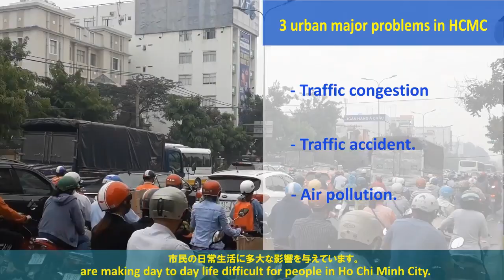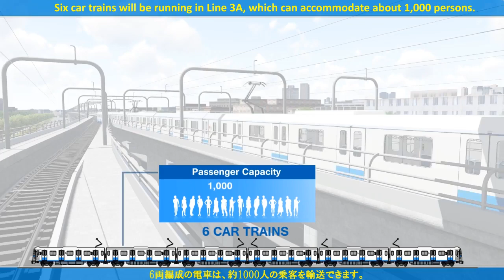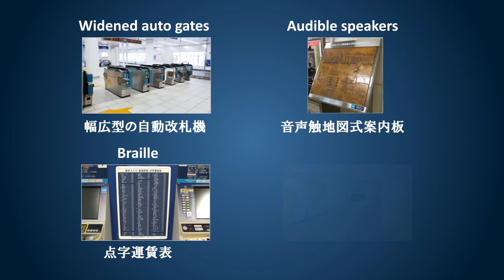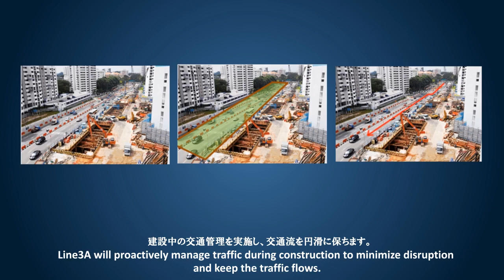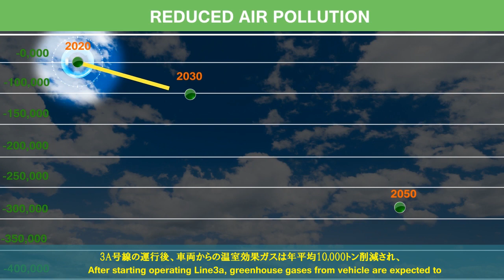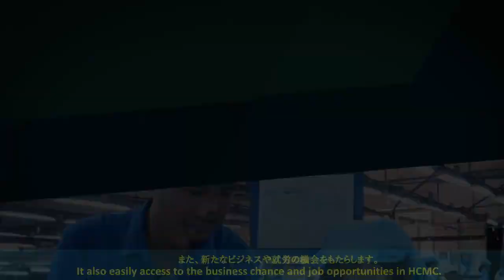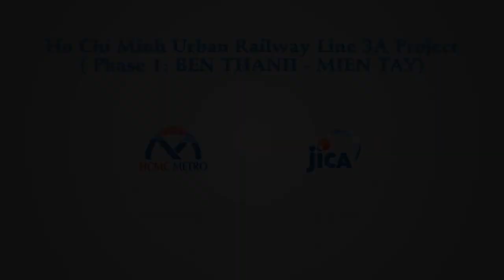Quy Hoạch Tuyến Metro Hồ Chí Minh | Metro số 1 2 3 4 5 6 7 8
Để giải quyết căn bản vấn đề ách tắc giao thông, Thủ tướng Chính phủ đã có Quyết định số 568/QĐ-TTg ngày 08 tháng 4 năm 2013 về phê duyệt điều chỉnh Quy hoạch phát triển giao thông vận tải thành phố Hồ Chí Minh đến năm 2020 và tầm nhìn sau năm 2020, theo đó:

a) Đường sắt đô thị:

Xây dựng 08 tuyến xuyên tâm và vành khuyên nối các trung tâm chính của thành phố, chủ yếu đi ngầm trong nội đô, bao gồm:

- Tuyến số 1: Bến Thành - Suối Tiên, chiều dài khoảng 19,7 km; nghiên cứu kéo dài tới thành phố Biên Hòa - tỉnh Đồng Nai và tỉnh Bình Dương như sau:

+ Kéo dài đến thành phố Biên Hòa - tỉnh Đồng Nai: Từ ga Suối Tiên, đi dọc theo quốc lộ 1 đến ngã 3 Chợ Sặt, thành phố Biên Hòa;

+ Kéo dài đến Bình Dương: Từ ga Suối Tiên - Mỹ Phước - Tân Vạn - Đường XT1 - ga trung tâm (Khu liên hợp Công nghiệp - Đô thị - Dịch vụ Bình Dương).

- Tuyến số 2: Đô thị Tây Bắc (huyện Củ Chi) - quốc lộ 22 - Bến xe Tây Ninh - Trường Chinh - (nhánh vào Depot Tham Lương) - Cách Mạng Tháng Tám - Phạm Hồng Thái - Lê Lai - Bến Thành - Thủ Thiêm, chiều dài khoảng 48,0 km;

- Tuyến số 3a: Bến Thành - Phạm Ngũ Lão - Ngã 6 Cộng Hòa - Hùng Vương - Hồng Bàng - Kinh Dương Vương - Depot Tân Kiên - ga Tân Kiên, chiều dài khoảng 19,8 km. Nghiên cứu kéo dài tuyến số 3a kết nối thành phố Tân An (tỉnh Long An) từ ga Hưng Nhơn đi dọc theo quốc lộ 1;

- Tuyến số 3b: Ngã 6 Cộng Hòa - Nguyễn Thị Minh Khai - Xô Viết Nghệ Tĩnh - quốc lộ 13 - Hiệp Bình Phước, chiều dài khoảng 12,1 km. Nghiên cứu kết nối với thị xã Thủ Dầu Một (tỉnh Bình Dương) từ ga Hiệp Bình và đi dọc quốc lộ 13, kết nối với tuyến đường sắt đô thị số 1 của tỉnh Bình Dương;

- Tuyến số 4: Thạnh Xuân - Hà Huy Giáp - Nguyễn Oanh - Nguyễn Kiệm - Phan Đình Phùng - Hai Bà Trung - Bến Thành - Nguyễn Thái Học -Tôn Đản - Nguyễn Hữu Thọ - Khu đô thị Hiệp Phước, chiều dài khoảng 36,2 km;

- Tuyến số 4b: Ga Công viên Gia Định (tuyến số 4) - Nguyễn Thái Sơn - Hồng Hà - Cảng hàng không quốc tế Tân Sơn Nhất - Trường Sơn - Công viên Hoàng Văn Thụ - Ga Lăng Cha Cả (tuyến số 5), chiều dài khoảng 5,2 km;

- Tuyến số 5: Bến xe cần Giuộc mới - quốc lộ 50 - Tùng Thiện Vương - Phù Đổng Thiên Vương - Lý Thường Kiệt - Hoàng Văn Thụ - Phan Đăng Lưu - Bạch Đằng - Điện Biên Phủ - cầu Sài Gòn, chiều dài khoảng 26,0 km;

- Tuyến số 6: Bà Quẹo - Âu Cơ - Lũy Bán Bích - Tân Hòa Đông - Vòng xoay Phú Lâm, chiều dài khoảng 5,6 km.

Quy hoạch xây dựng 07 Depot như sau: Suối Tiên - diện tích khoảng 27,7 ha (tuyến số 1), Tham Lương - diện tích khoảng 25 ha (tuyến số 2), Tân Kiên - diện tích khoảng 26,5 ha (tuyến số 3a), Hiệp Bình Phước - diện tích khoảng 20,0 ha (tuyến số 3b), Thạnh Xuân - diện tích khoảng 27,0 ha, Nhà Bè - diện tích khoảng 20,0 ha (tuyến số 4), Đa Phước - diện tích khoảng 32,0 ha (tuyến số 5), tổng diện tích các Depot khoảng 158,2 ha và các ga đường sắt đô thị: Ga trung tâm (Ga Bến Thành), Ga nối ray và ga đấu nối giữa các tuyến (ga Bà Quẹo , ga Ngã 6 Cộng Hòa; ga Lăng Cha Cả...), Ga trung gian: Trung bình từ 700 m đến 2.000 m bố trí 01 ga.

b) Đường sắt đô thị khác:

Xây dựng 03 tuyến xe điện mặt đất hoặc đường sắt một ray (Tramway hoặc Monorail), bao gồm:

Tuyến xe điện mặt đất số 1: Ba Son - Tôn Đức Thắng - Công trường Mê Linh - Võ Văn Kiệt - Lý Chiêu Hoàng - Bến xe Miền Tây hiện hữu, chiều dài khoảng 12,8 km. Định hướng kéo dài từ Ba Son đến khu đô thị Bình Quới (Thanh Đa - Bình Thạnh);

- Tuyến Monorail số 2: Quốc lộ 50 (quận 8) - Nguyễn Văn Linh - Trần Não - Xuân Thủy (quận 2) - Khu đô thị Bình Quới (Thanh Đa - Bình Thạnh); Định hướng kết nối tuyến đường sắt đô thị số 3a, chiều dài khoảng 27,2 km;

- Tuyến Monorail số 3: Ngã tư (Phan Văn Trị - Nguyễn Oanh) - Phan Văn Trị - Quang Trung - Công viên phần mềm Quang Trung - Tô Ký - ga Tân Chánh Hiệp, chiều dài khoảng 16,5 km.

- Xây dựng 03 Depot cho các tuyến xe điện mặt đất hoặc Monorail như sau: Bến xe Miền Tây, diện tích khoảng 2,1 ha (tuyến xe điện mặt đất số 1); đường Nguyễn Văn Linh, diện tích khoảng 5,9 ha (tuyến Monorail số 2); đường Tân Chánh Hiệp, diện tích khoảng 5,90 ha (tuyến Monorail số 3). Tổng diện tích các Depot khoảng 13,9 ha.